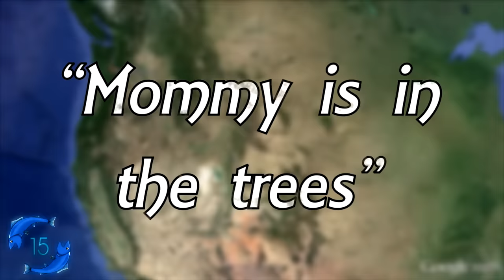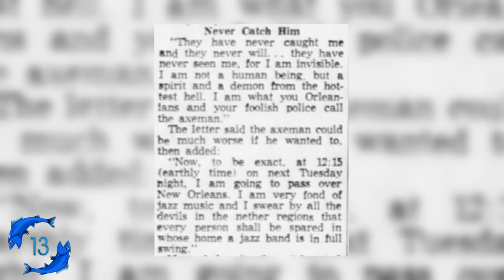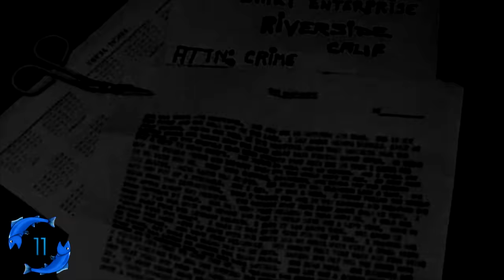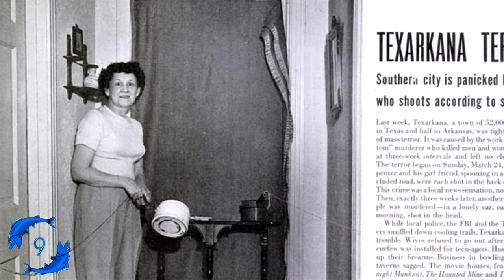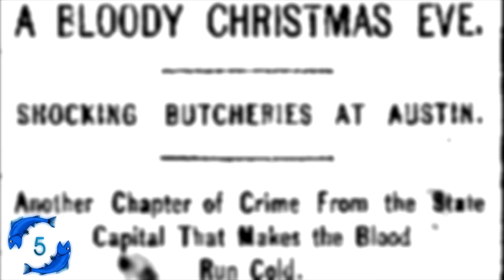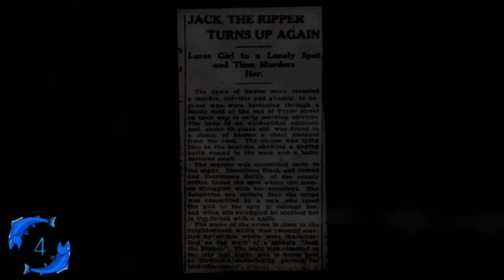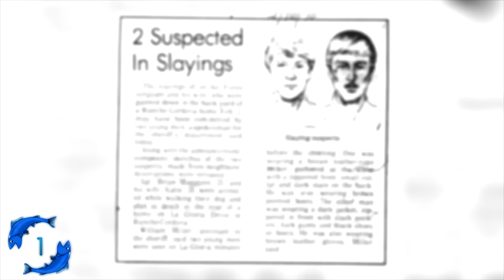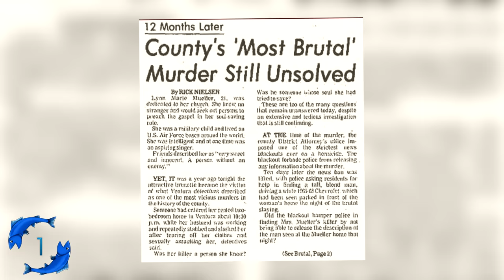15 Unidentified Serial Killers who were Never Caught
Love, guilt, pity, and remorse.   All of these are part of the normal range of emotions that the average person feels. The pathological mind of someone compelled to abduct, sexually abuse, kill, and mutilate is almost impossible for most of us to comprehend.  Why is it then that are we so fascinated by gruesome serial killers?  (You did click on this video after all). Maybe we fear the unknown, or perhaps we simply desire to learn about their way of thinking in order to avoid death ourselves.  But what about the serial killers who were never identified or caught? If they were smart or lucky enough to never be apprehended, what chance of survival do we have with our limited knowledge about the ones who were caught?

Spoilers for Unidentified Serial Killers (with sources):
15. Mommy is in the trees

14. Bloody Benders

13. New Orleans Axe Murderer

12. Hwaseong Serial Murderer

11. Zodiac Killer

10. Redhead Murderer

9. Texarkana Moonlight Murders (Phantom Killer)

8. Long Island Serial Killer

7. Paturis Park murders (Rainbow Maniac)

6. Jack the Ripper (How original, right?)

5. Servant Girl Annihilator

4. Atlanta Ripper

3. Cleveland Torso Murderer

2. Connecticut River Valley Killer

1. East Area Rapist/Original Night Stalker

That original night stalker fellow is what nightmares are made of. We recommend checking out some of the survivor stories, they usually include victims insulting the EAR/ONS's manhood. One man even screamed profanities at him loudly until he left.

Oh and by the way, the thumbnail relates to the EAR/ONS case. It's a picture of the 1977 town hall meeting.

Apologies that this video took longer than expected to release, the narrator (J Fish) managed to get a sinus infection. He tried recording while sick, but it sounded like he was trying to make a comedy routine out of serial killings.

Track: "This House"